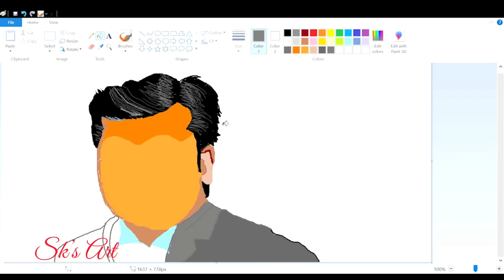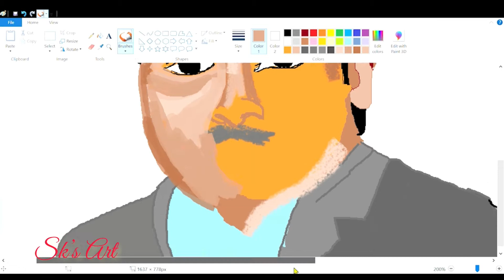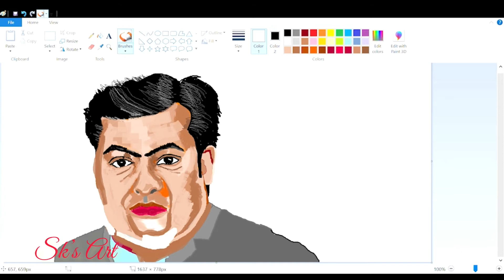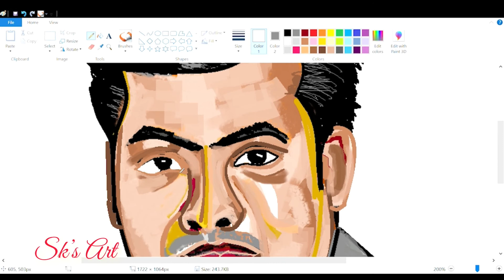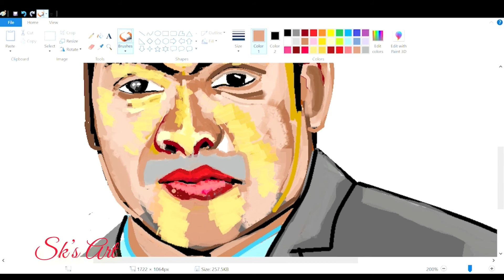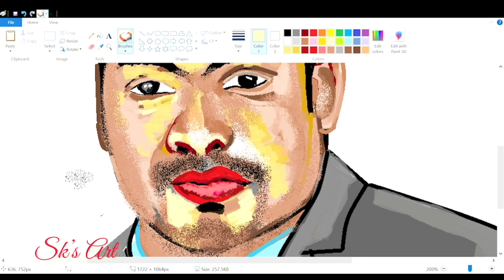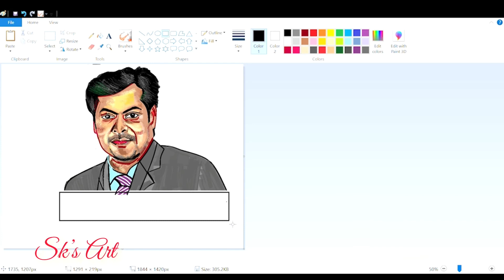Drawing a portrait from real one using mspaint | time lapsed